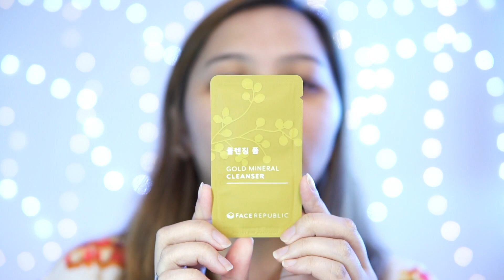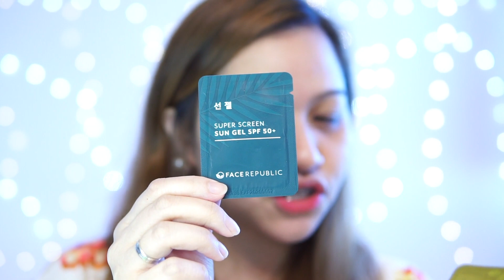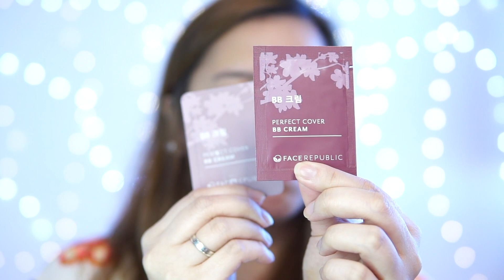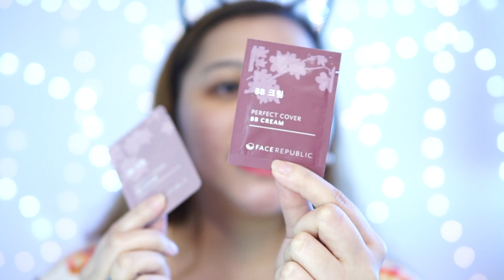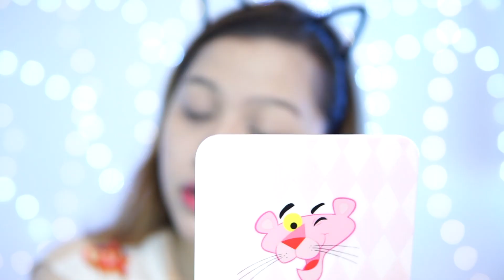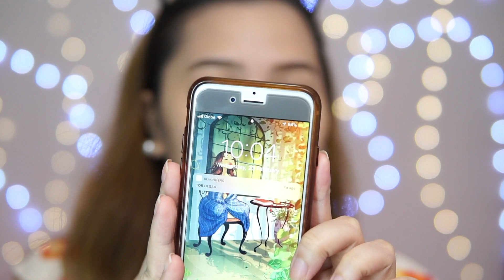FACE REPUBLIC FIRST IMPRESSION REVIEW (BB CREAM, SUN GEL, GOLD MINERAL CLEANSER, WHITENING CREAM)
What's so cool about these products? Watch my first impression review to find out! Enjoy!

PRODUCTS MENTIONED:
** Face Republic Perfect Cover BB Cream
** Face Republic Super Screen Sun Gel
** Face Republic Gold Mineral Cleanser
** Face Republic Crystal Glow Whitening Cream

❣️❣️❣️❣️ FOLLOW ME ❣️❣️❣️❣️

Camera & Editing Software:
Sony a6000 + Sigma 30mm f/1.4